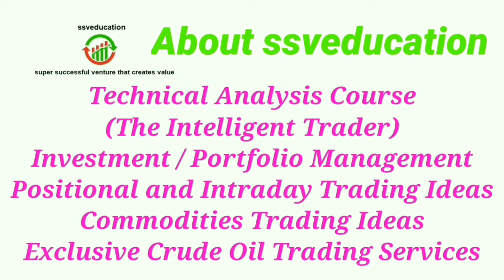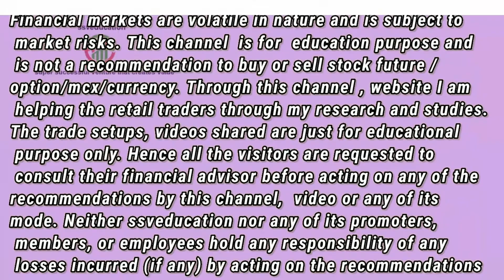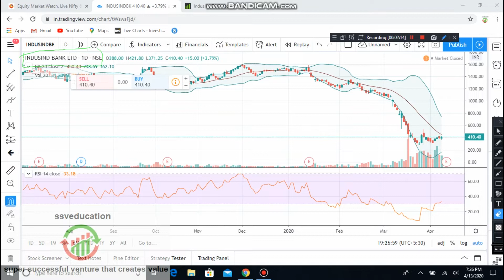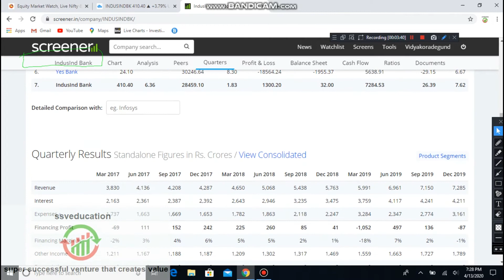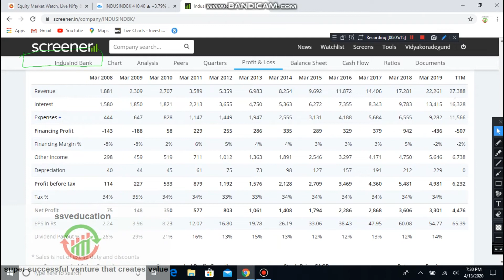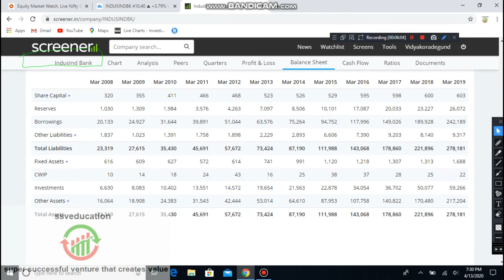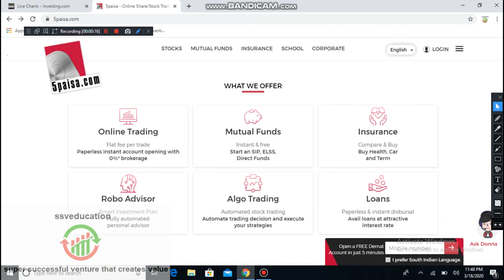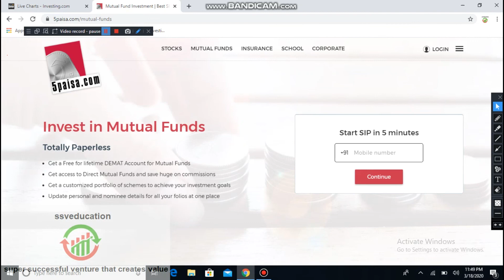यह बैंक आपने उच्चतम स्तर से 80 से 90% डिस्काउंट पर अभी उपलब्ध हैं। लपक लो कही मौका छूट ना जाए।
Upstox Account Opening Link as below
अपस्टाक्स का अकॉउंट ओपन करने के लिए निचे दिया लिंक मैं जाके रजिस्टर कीजिए।

Open Free Demat Account with Angle Broking  and enjoy of full service broker at discounted

Zerodha मैं अकॉउंट खोलने के लिए नीचे दिया गया लिंक का इस्तेमाल करें

High Margin Discount Broker Astha Trade

YouTube ssveducationforwealth

Banking Stock available at attractive value